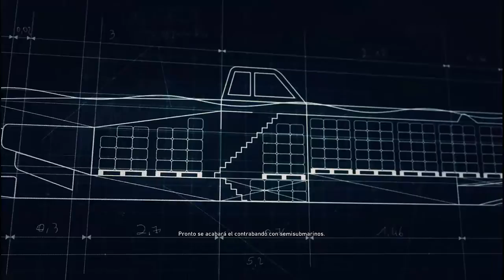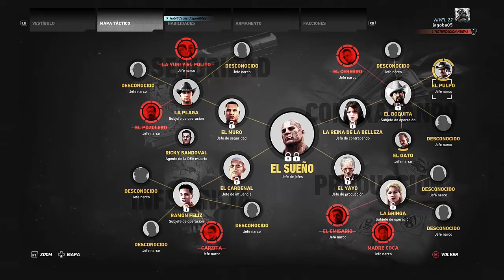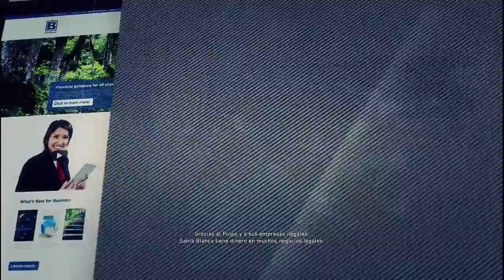Ghost Recon Wildlands: el cerebro y el pulpo #6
Muy buenas a tod@s continuamos con la la conquista de Bolivia y poco a poco vamos liberando zonas.Hoy nos vana tocar misiones de guardaespaldas vaya horror.Peor bueno espero que os guste.